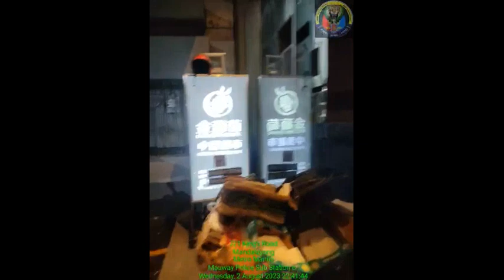August 2, 2023 Police Interventions during rainy night